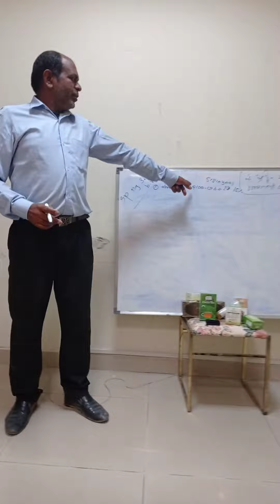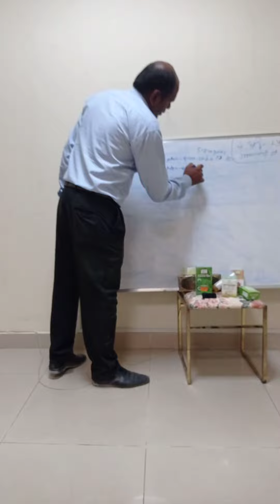Jhapa Khotang (1)